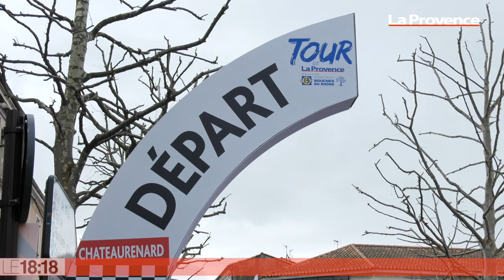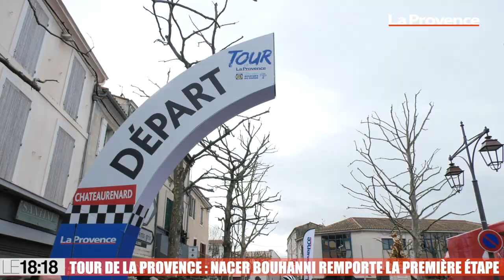Tour de La Provence : revivez la victoire de Nacer Bouhanni lors de la première étape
Un peloton de stars, des routes magnifiques, des paysages somptueux, la première étape du Tour de La Provence, entre Châteaurenard et Les-Saintes-Maries-de-la-Mer a tenu toutes ses promesses. Tout comme Nacer Bouhanni (Arkéa - Samsic), favori, qui n'a pas failli et s’est imposé au sprint. Il a devancé Jakub Mareczko (CCC) et Giacomo Nizzolo (NTT) sur la ligne d’arrivée aux Saintes-Maries-de-la-Mer au terme des 149,5km de course. Le 18:18 vous offre le résumé complet de cette belle journée de cyclisme en Provence.